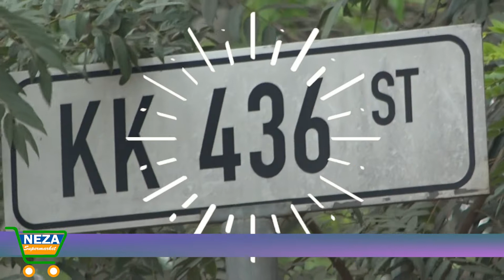SaloméRoberto_NEZA (Official video 2022)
NEZA SUPERMARKET ni supermarket nziza cyane iherereye KICUKIRO-KAGARAMA ku muhanda KK436ST. Urahasanga ibicuruzwa byose bitandukanye kandi by'amoko yose.

Waba wifuza kwamamaza ibikorwa byawe, mu ndirimbo? ukenyeye indirimbo ya company yawe? kwamamaza mu bundi buryo? SR twiteguye kukubera ambassador! Ni nk ubuntu😊. Book us now: 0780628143/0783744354 twiteguye kugufasha, turahari ku bwawe. turi no kumbugankoranyambaga zose (Salome & Roberto).